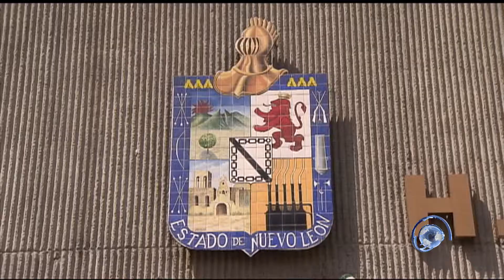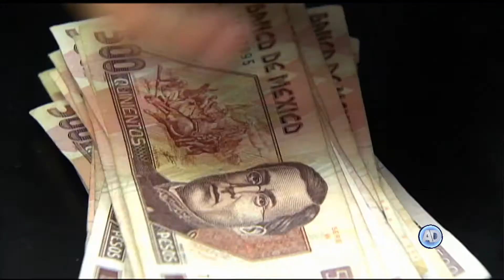Sesión Salas 28 de septiembre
Inconstitucionales artículos del Código Civil de Nuevo León  que limitan el matrimonio a la unión de un hombre y una mujer, determina Primera Sala.

Nota de Mario López Peña